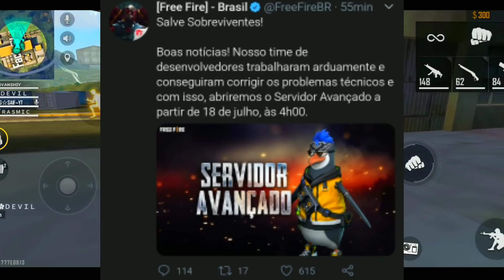MYSTERY SHOP 10.0 FREE FIRE || RASMIC RAAZ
Kemcho ?😍

Your queries-